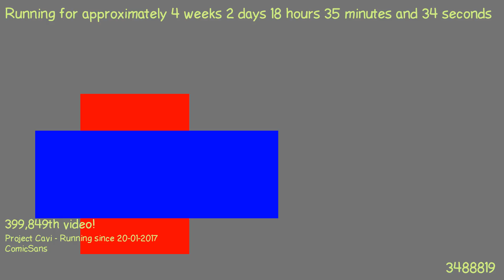1487608792 - Webdriver Cavi - H2